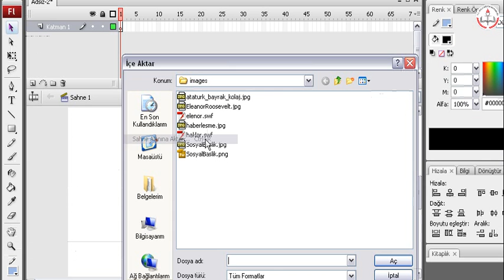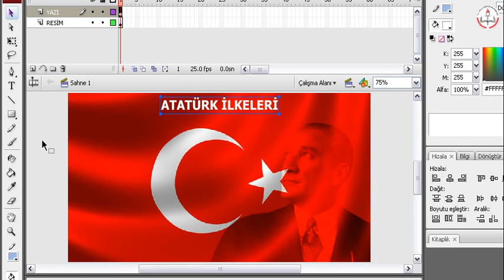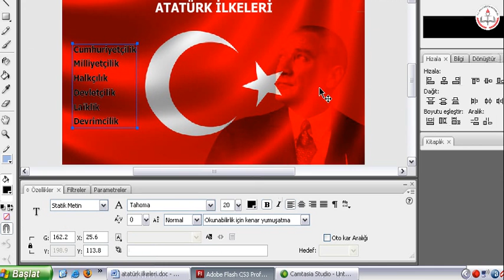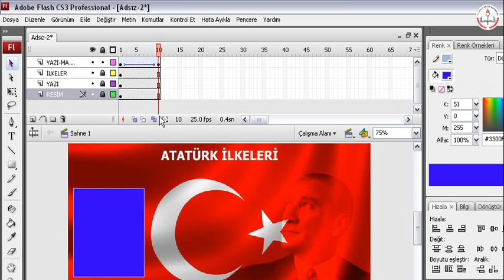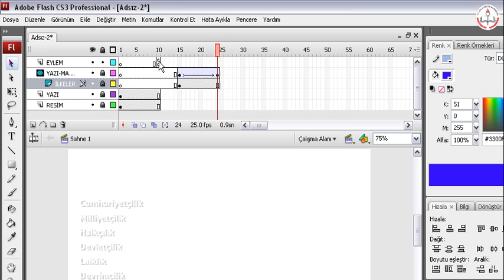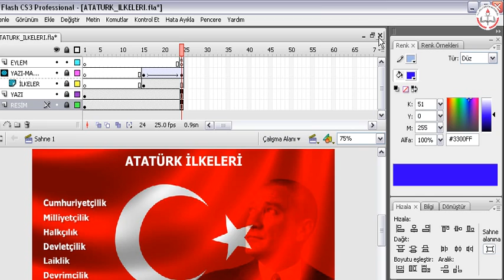Fl maskeli yazi animasyonu